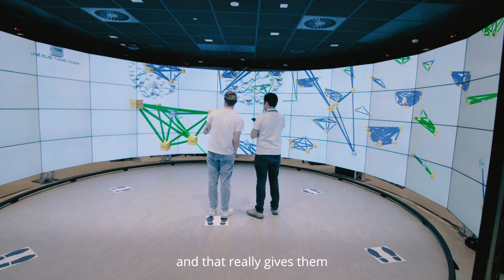Careers Insights: Jo Hughes, MSc Business Analysis and Strategic Management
Jo, Senior Careers Consultant from the AMBS Postgraduate Careers Service (PCS) explains the benefits of the MSc Business Analysis and Strategic Management client-facing project.